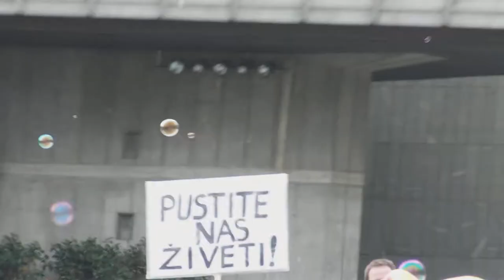Alenka Vindiš: Shod za naravni razvoj otrok in prostovoljno cepljenje